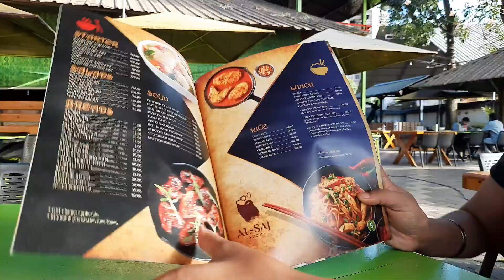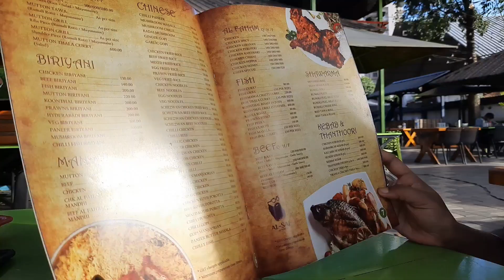നീരാളി Al Faham കഴിച്ചിട്ടുണ്ടോ? വാ കഴിക്കാം .....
octopus al faham / kochi food spots / Aluva / Al saj restaurant /